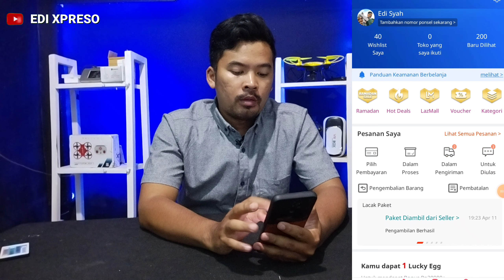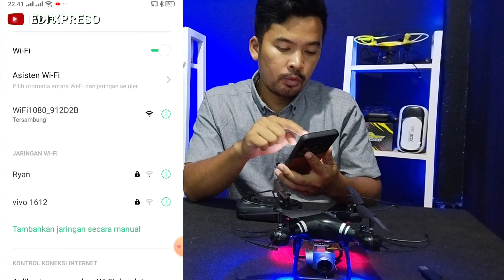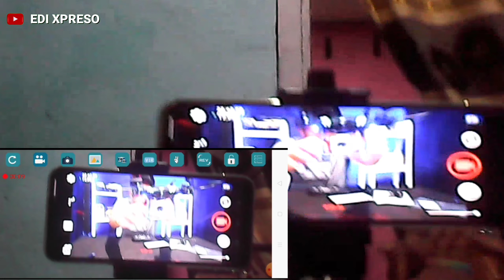drone termurah/ drone besar tapi murah / drone 8s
wah. sesuai ekpektasi sekali.
sesuai harapan. padahal harga murah banget.
silahkan langsunh dibeli aja.
tp kalau masih ada promosinya ya

silahkan saya kasih link LAZADA :
( sayang sekali pada saya saya trimani barang ternyata promosi nya habis )